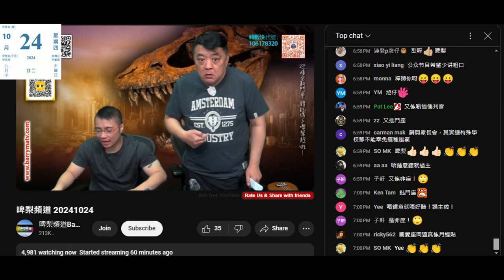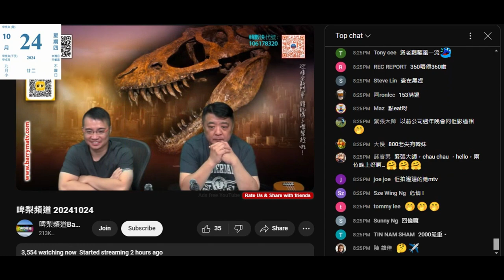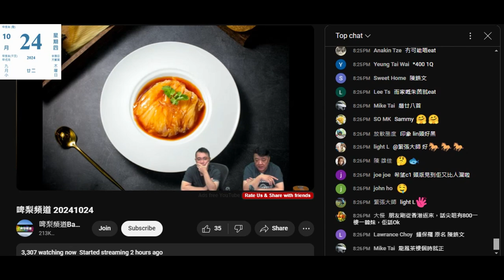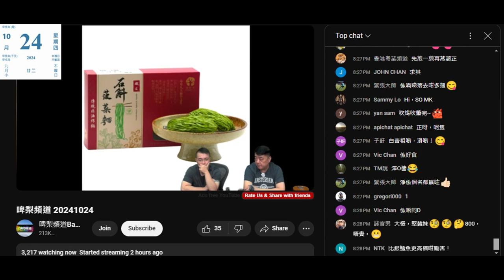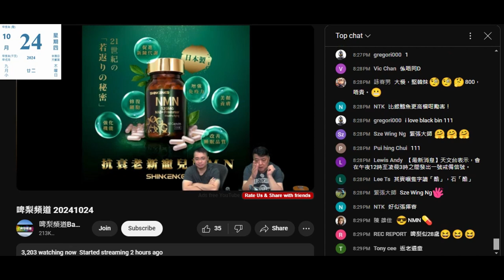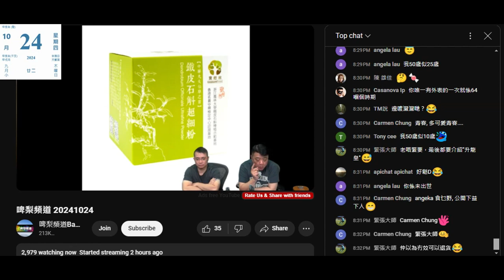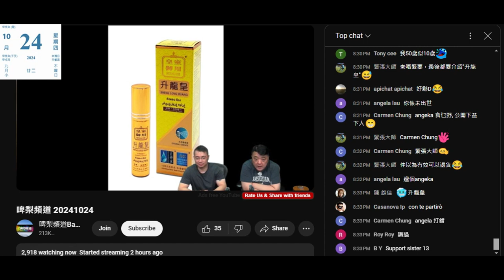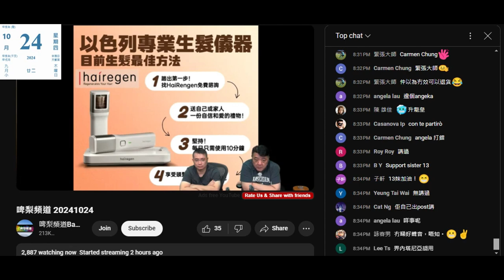20241024 啤梨晚報撚屌馬健賢鳩吹病緊無睇波，50幾歲連滴眼藥水都唔識，推銷雪咗以年計嘅雪魚，海鮮好快有雪味，搵腦殘食埋佢。打女人偷錢賊林匡正行路多過搭車，扮好知地鐵啲關愛座，條褲連著至少兩日